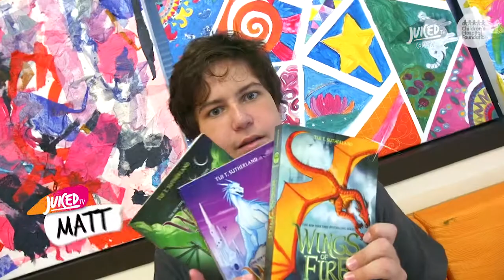MATTHEW'S MYTHICAL MADNESS!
In a far away land lies great knowledge of mythical creatures inside the mind of a young man, and now, his powers will be put to the test!